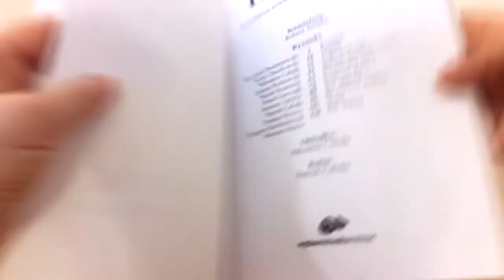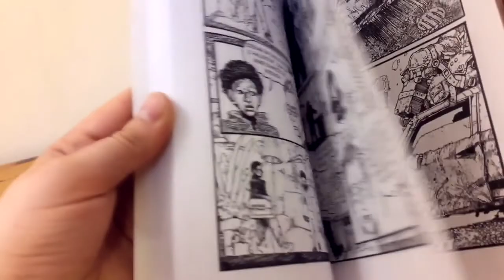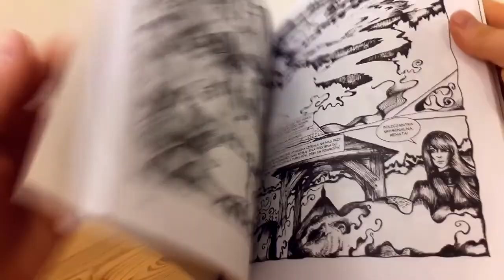Prosto z Kadru #484: Nędzole – Kameleon